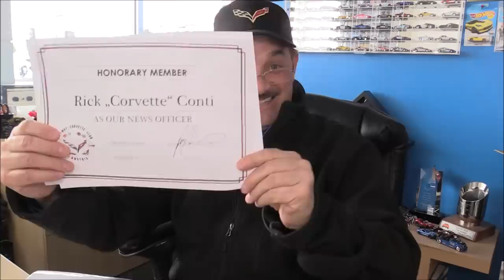NEW! CORVETTE 2020 C8 INTERIOR PICS ~ MORE SEND OFF PATS & A LETTER FROM AUSTRIA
Today’s upload – We broke the story on 2020 to be named STINGRAY for C8, Looks like we have proof now. Also today, loading several Corvettes, congratulate a NCM recent delivery and I share my letter thoughts I sent to Team Corvette over a week ago. We also get a nice letter from Austria and I give them theme song idea and First Time for everything, WE PAID FOR A CUSTOMER APPEARANCE!
Welcome to this week’s Coffee with Conti Corvette Vlog!

9000 East Broad St SW
Pataskala, Ohio 43062 Work